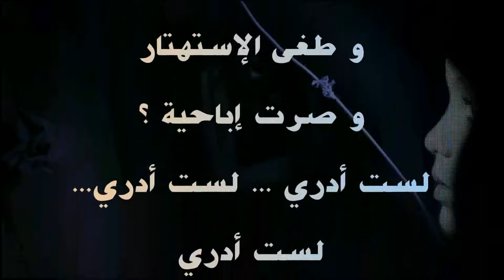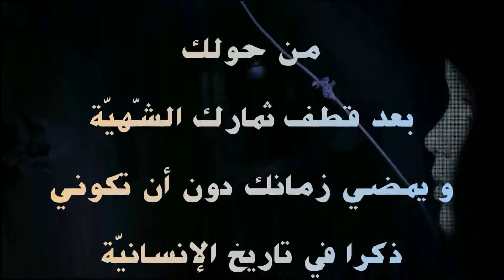القصيدة الحدث - فراشة الليل - الشاعر حاتم بوضاوية Hatem Boudhaouia